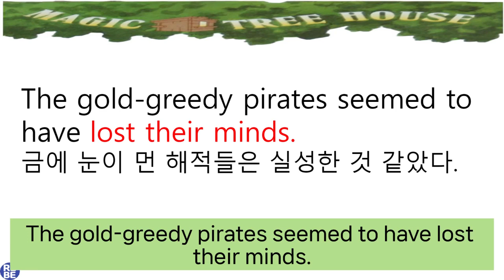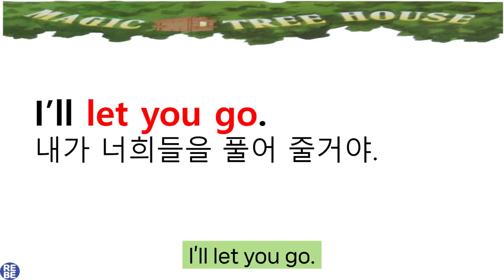Magic Tree House ㅣ매직트리하우스 4-5 숙어 문장 암기연습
매일영어책읽기_[매영책]_매직트리하우스 4-5 문장 암기 훈련

~ 1. 매직트리하우스(1~28권) 낭독,필사
    2. 윔피키드 원서 낭독,필사반
    3. 매영쓰 (매일 영어 스피킹) 생활회화, 여행영어  ~ 2월 신규회원 모집 중 !!